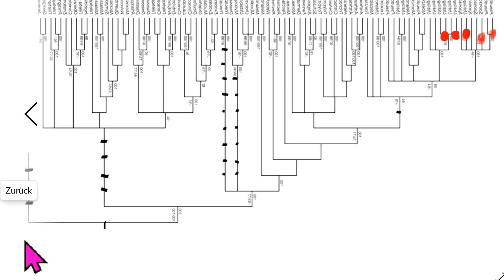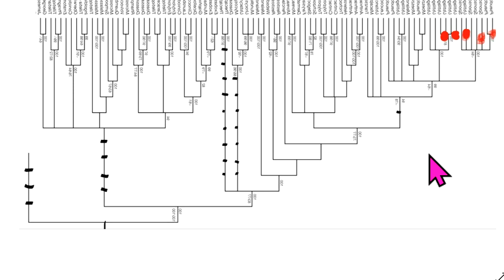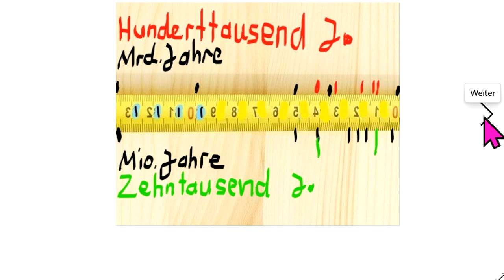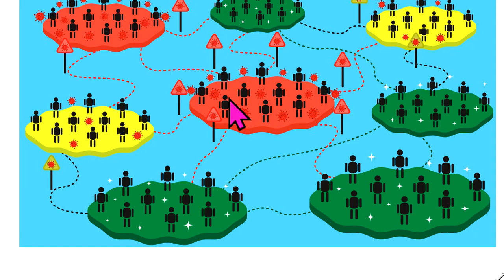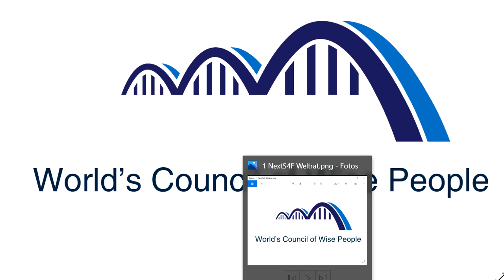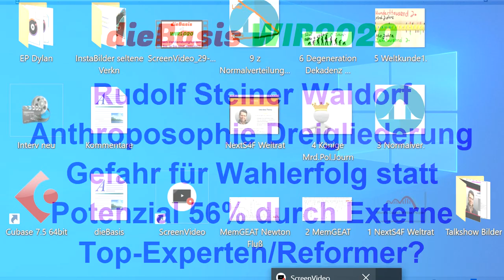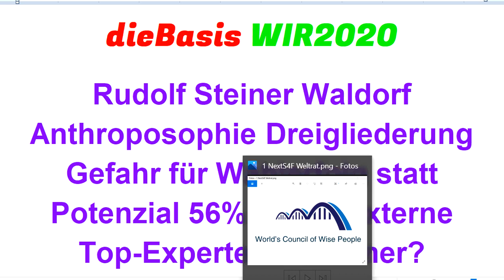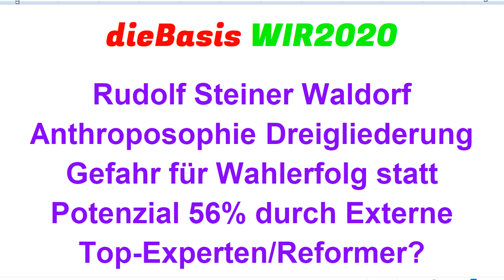Sucharit Bhakdi Reiner Fuellmich Bodo Schiffmann Claus Köhnlein WIR2020 dieBasis Gerd Reuther ERosen